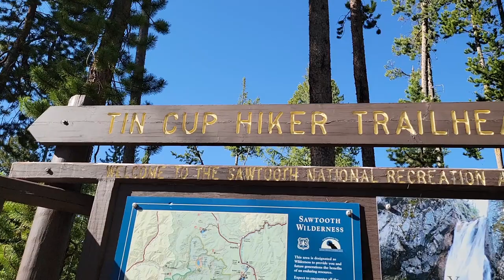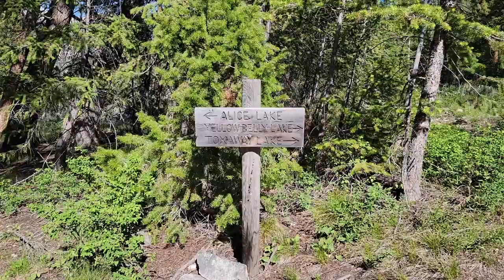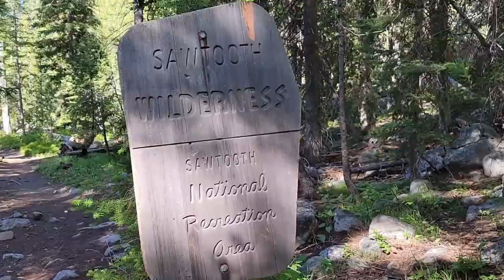Solo Backpacking Idaho's Sawtooth Wilderness with Fluffy Dog - Alice-Toxaway Loop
Fluffy Dog and I continue our adventures in Idaho with a 3 day, 2 night backpacking trip in the beautiful Sawtooth Wilderness on the Alice-Toxaway Loop.  I tried a little fly fishing along the way (bad fly fishing!), forded swollen streams, and tromped through snow fields.  It was a beautiful solo adventure!  I can't wait to go back to Idaho!